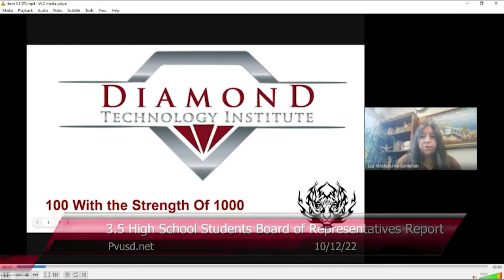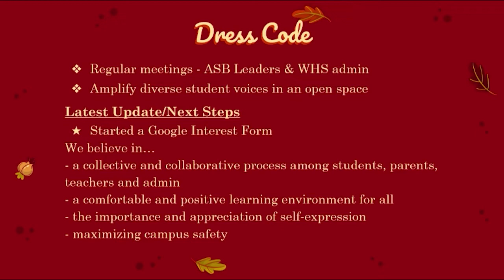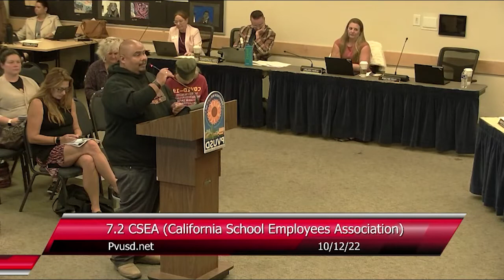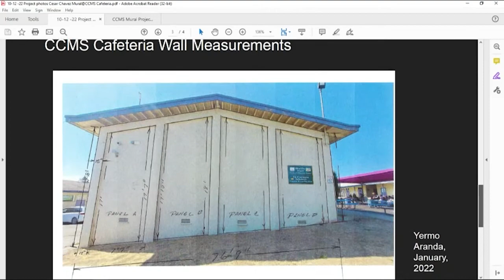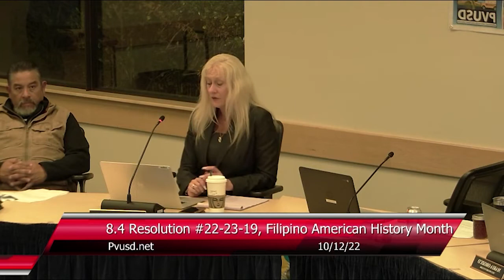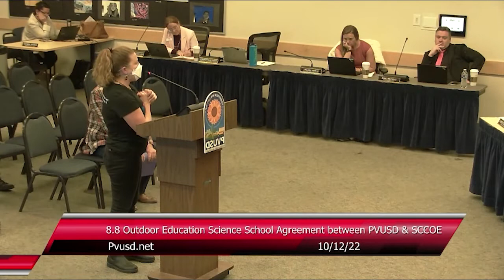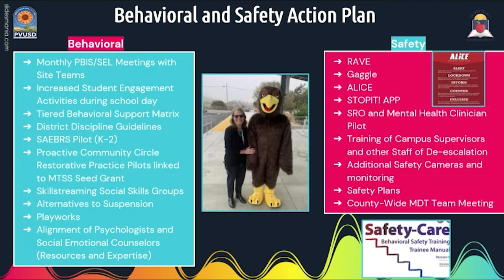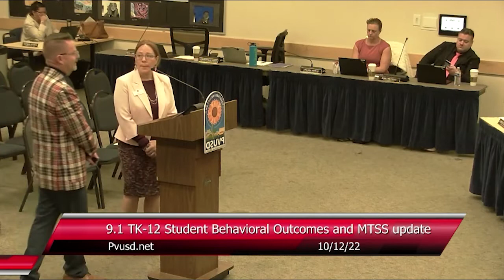Pajaro Valley Unified School District 10/12/22